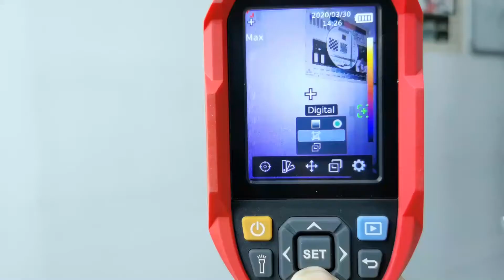Dual Light Handheld Infrared Thermal Imager--Handheld Thermal Imaging Scanner